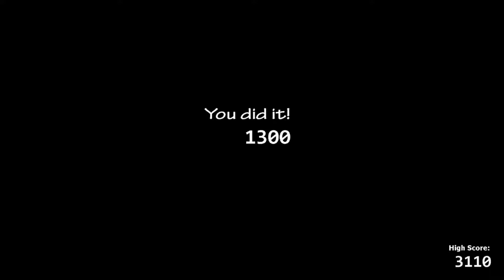Fnaf Ultimate Custom Night #2:MY VOICE CUT OUT